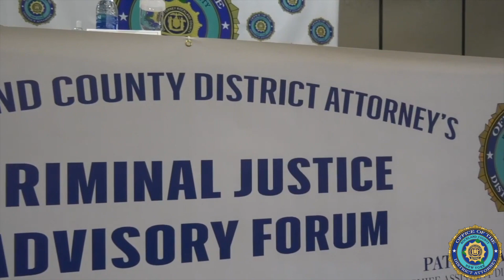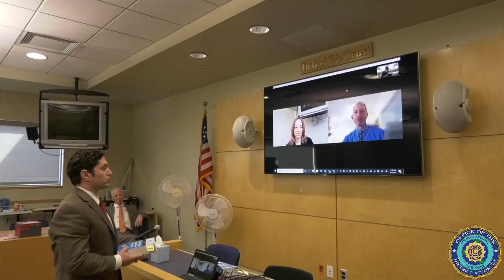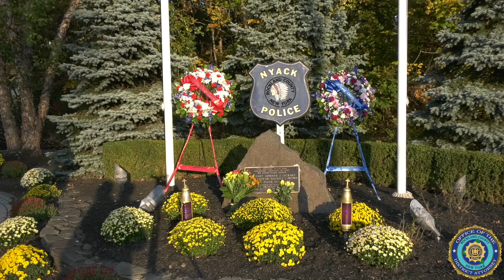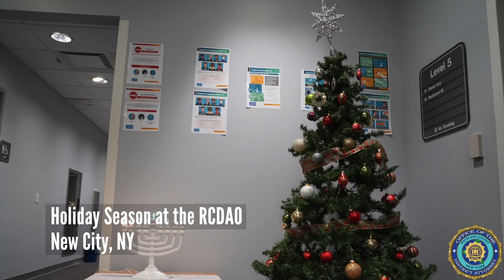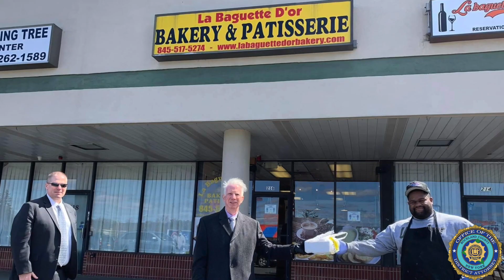Rockland County District Attorney's Office Year in Review - 2020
The Rockland County District Attorney's Office Year in Review - 2020.